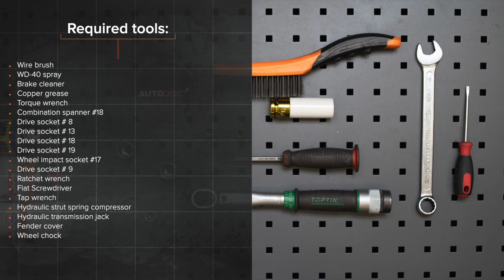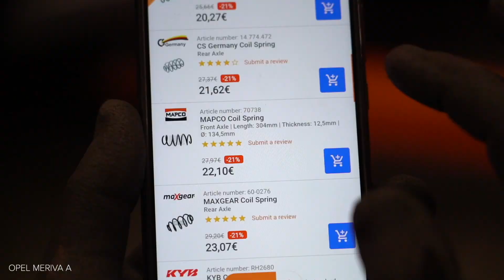Πώς αντικαθιστούμε ελατήριο εμπρόσθιας ανάρτησης σε OPEL MERIVA A [ΟΔΗΓΊΕΣ AUTODOC]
Πώς αντικαθιστούμε ελατήριο εμπρόσθιας ανάρτησης σε OPEL MERIVA-A 1 (X03) 1.6 Μίνιβαν 2003–2010 [ΟΔΗΓΊΕΣ AUTODOC]

Όλα τα βίντεο και τα PDF με οδηγίες για την αντικατάσταση ανταλλακτικών σε OPEL MERIVA-A (X03): κατεβάστε και παρακολουθήστε τα στο AUTODOC CLUB

0:00 — OPEL MERIVA A - ελατήριο εμπρόσθιας: οδηγίες αντικατάστασης βήμα προς βήμα
2:31 — Χαλαρώστε το επάνω στοιχείο στερέωσης της βάσης του γόνατου του αμορτισέρ.
4:14 — Ξεβιδώστε τα παξιμάδια του εμπρόσθιου ψαλιδιού.
5:22 — Εγκαταστήστε το ελατήριο στο αμορτισέρ.
6:18 — Τοποθετήστε το γόνατο του αμορτισέρ μέσα στο θόλο του τροχού.
6:44 — Σφίξτε το μπουλόνι στερέωσης του ακρόμπαρου διεύθυνσης.
7:48 — Βιδώστε τα μπουλόνια του τροχού.